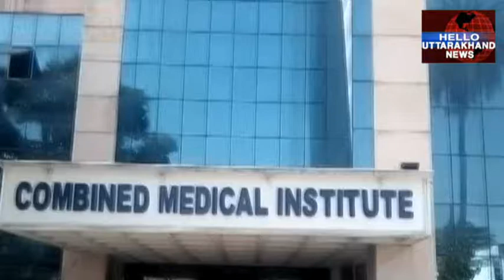क्रिकेटर मोहम्मद शामी एक्सिडेंट में घायल !